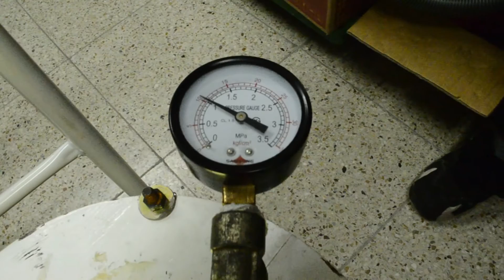아이마이 수중라이트 TAN-GO (탱고)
AIMAI CO LTD   LED Flashlight